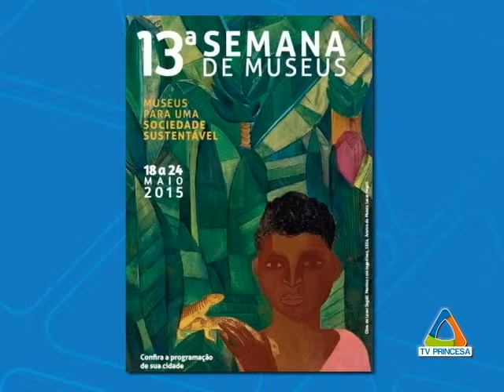Jornal Cidade de 06/05/15 - Programação da Semana Nacional dos Museus em Varginha